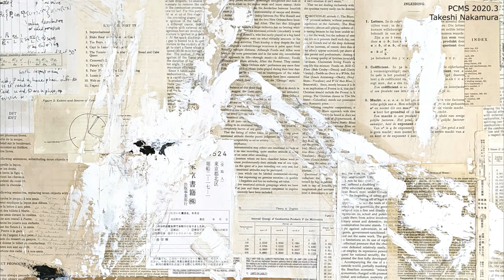Takeshi Nakamura - Unlovely Drum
Pinecone Moonshine 2020.3
Takeshi Nakamura
Unlovely Drum

Takeshi Nakamura’s Unlovely Drum is the second full-length artist album on Pinecone Moonshine. The album is woven together with Takeshi’s unique style of drum and bass and ambient, droning pieces.

Drum and Bass and Drumfunk are the core to this album as demonstrated by the title track, Against Mainstream, Black Hole, and others. Takeshi layers peculiar and randomized melodies with warbling harmonies. These clashing sounds evoke outer space themes from the planetarium. Drums are a mixture of live recordings, sampled breaks, and synthesizers. All three types are utilized in each track. Anticipate the robotic voice that has been common in Takeshi’s work to appear throughout the album. The overall sound is funky and a bit chaotic.

Mastered by Macc.
Artwork by Scratch and Line.